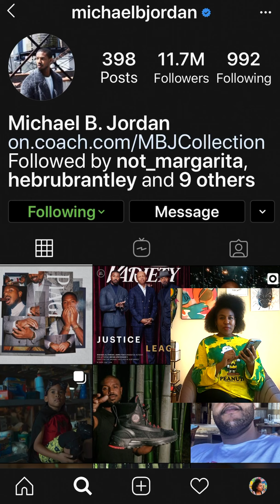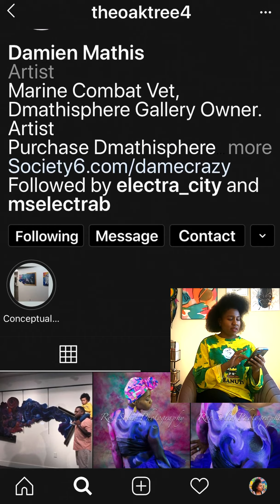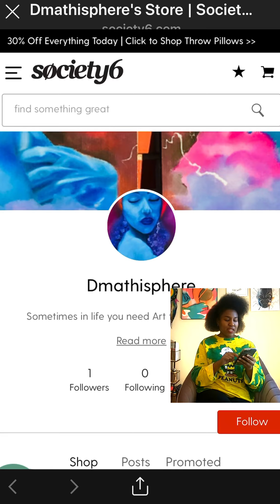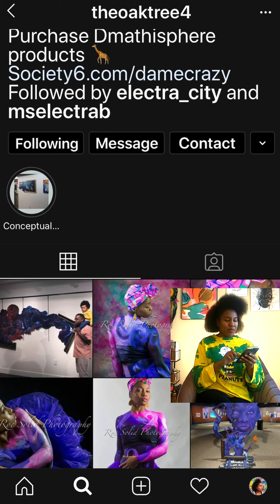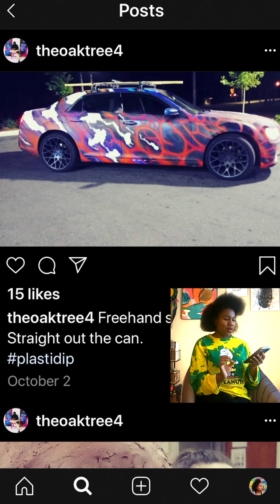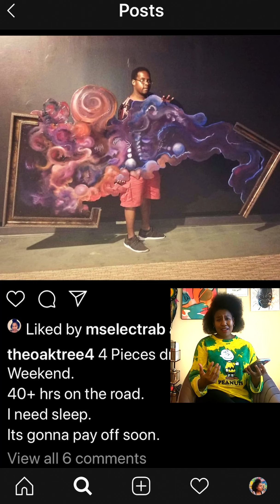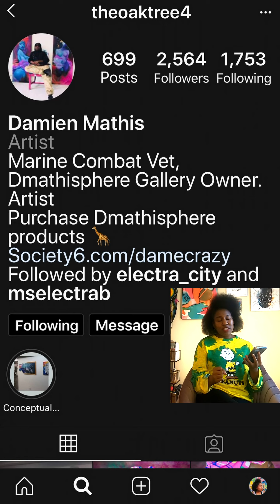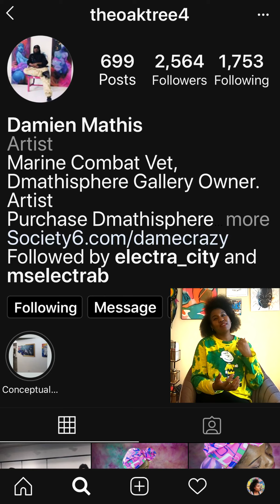@TheOakTree4: Instagram Artist Review (DreamAloud Art)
DreamAloud Art reviews the Instagram page of Damien Mathis — Memorable paintings, soulful experiences, magnificent pieces. Explore his inspirations and take a glance at his BodyPaint work!

Are you a Visual Artist or Musician who would like to have your Instagram page reviewed?